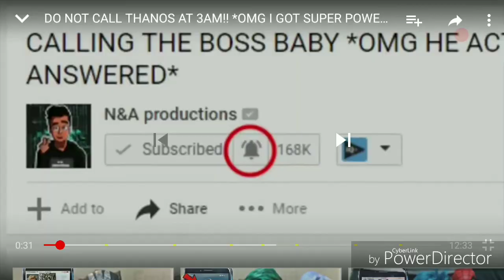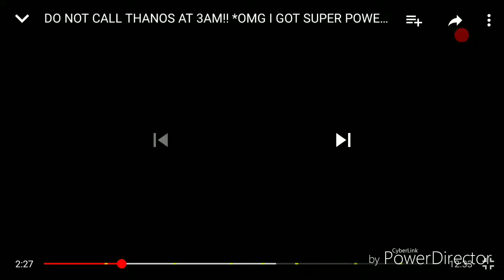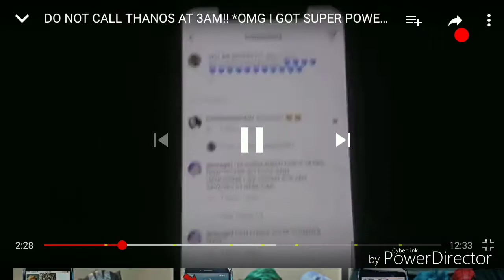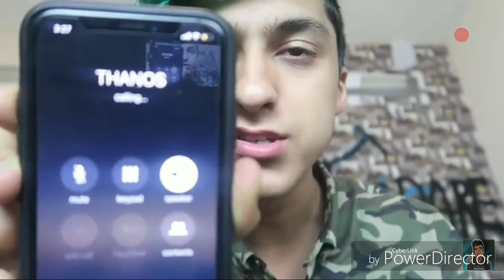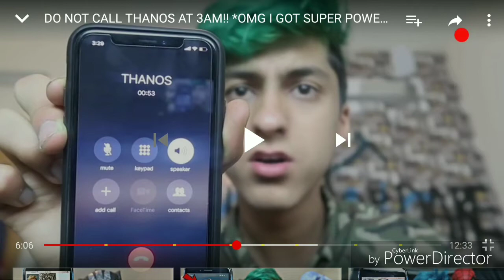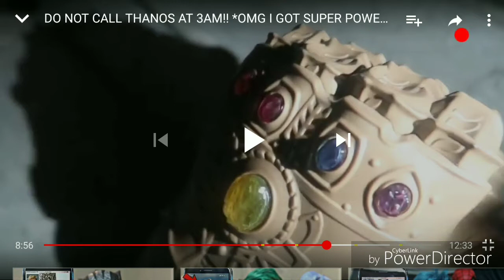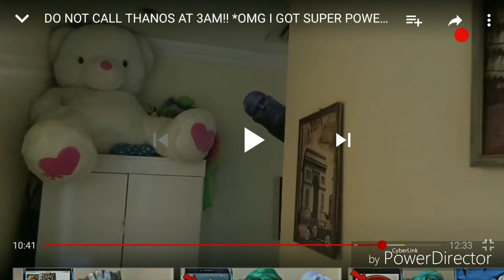N@A PRODUCTIONS BUYS HIS SUBSCRIBERS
I span dis fidgeit sinner dis mNuy tise I guy dis mau vljiskes